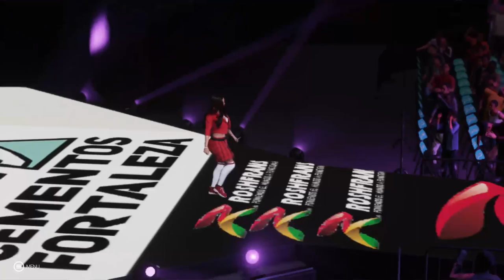CMLL WWE 2K19 (Episode 3) Mysta Cyric